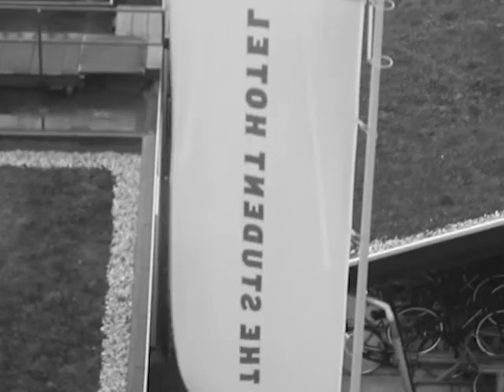HOLANDA POÉTICAMENTE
Un viaje a los países bajos en BYN